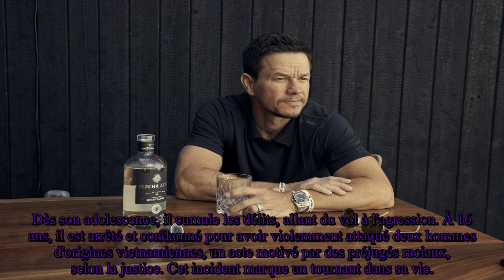Mark Wahlberg (Uncharted) pourquoi l'acteur a t il fait de la prison